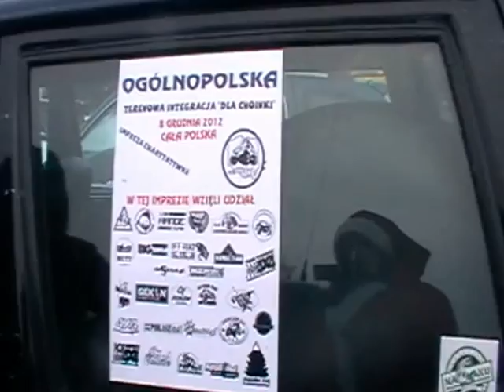4x4Pionki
4x4Pionki OTI2012